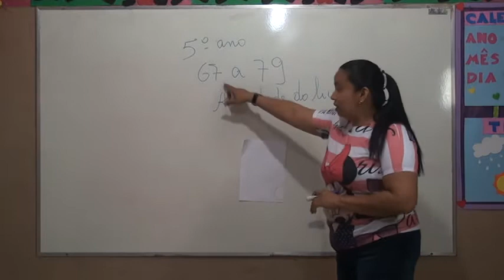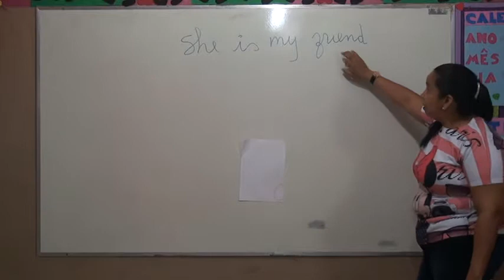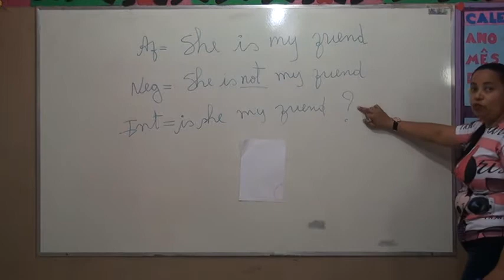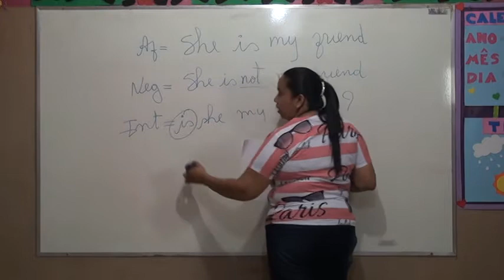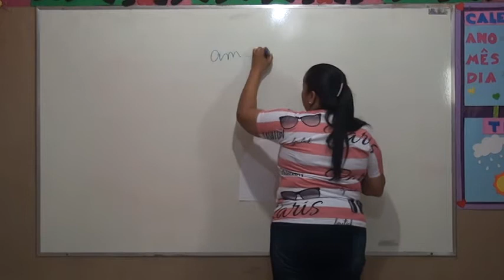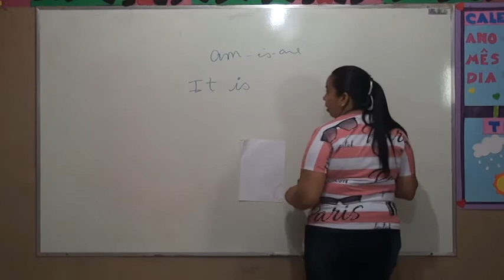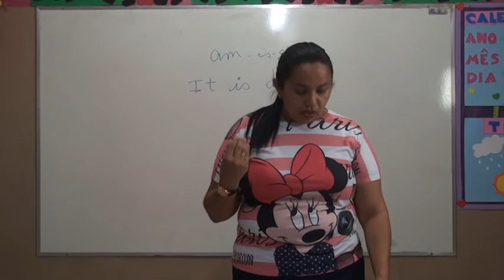5º ANO INGLÊS AULA 10 PROFESSORA ALINE